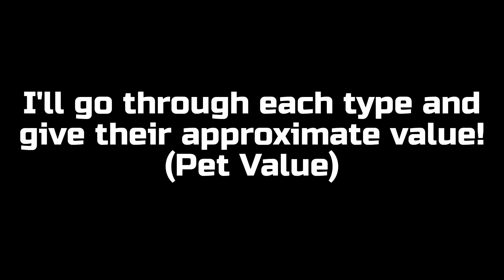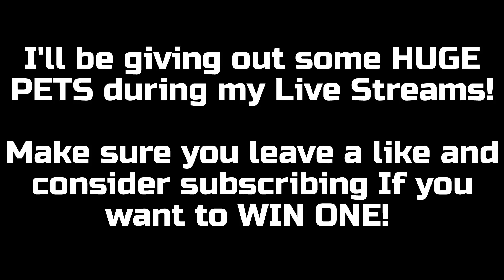😲GLITCHED HUGE!? |💎What Does 10 TRILLION GEMS GET YOU?!💎| Pet Simulator X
Hey everyone and welcome to the video!

In this video, I show what ZOMG spent my 10 TRILLION GEMS on in Pet Simulator X, along with owning a GLITCHED HUGE PET?! How is it glitched and which Huge is it? Watch the video to find out!

Here's a list of all of the Huge Pets I got along with the Pet Value of each. (This was tallied up on December 22nd, 2022)

Rainbow:

Huge Hell Rock (7): 315B
Huge Anime Agony: 15,000B
Huge Festive Cat: 2,400B
Huge Pixel Cat: 750B
Huge Lucky Cat: 7,850B
Huge Techno Cat: 24,000B

Rainbow Total Value: 50,315B (50.315T)

Golden:

Huge Hell Rock (8): 160B
Huge Scarecrow Cat: 600B
Huge Hacked Cat: 320B
Huge Neon Twilight Wolf: 8,500B
Huge Cupcake: 240B
Huge Scary Cat: 325B
Huge Scary Corgi: 325B
Huge Enchanted Deer: 1,300B
Huge Floppa: 2,250B
Huge Pixel Cat: 185B
Huge Cyborg Capybara: 3,900B
Huge Pumpkin: 2,100B

Golden Total Value: 20,205B (20.205T)

Regular:

Huge Rainbow Unicorn (2): 1,220B
Huge Scary Corgi (3): 180B
Huge Cupcake (2): 80B
Huge Hacked Cat (3): 195B
Huge Techno Cat: 1,200B
Huge Hell Rock (4): 30B
Huge Dog: 800B
Huge Santa Paws (2): 5,000B
Huge Scary Cat (4): 240B
Huge Enchanted Deer (3): 1,500B
Huge Grim Reaper: 2,300B
Huge Scarecrow Cat (2): 300B
Huge Pixel Cat (2): 80B
Huge Neon Twilight Wolf: 500B
Huge Nightfall Wolf: 400B
Huge Mosaic Griffin (2): 550B
Huge Gargoyle Dragon: 510B
Huge Cyborg Capybara: 400B
Huge Party Cat: 570B
Huge Capybara: 175B
Huge Super Corgi: 350B
Huge Dragon: 800B
Huge Jolly Penguin (2): 1,000B
Huge Festive Cat: 325B
Huge Snowman: 800B
Huge Neon Twilight Dragon: 900B
Huge Storm Agony: 1,200B
Huge Nightfall Pegasus: 450B
Huge Santa Monkey: 5,000B
Huge Skeleton: 1,400B
Huge Ducky: 700B (GLITCHED: No serial)

Regular Total Value: 29,155B (29.155T)

~Aussie